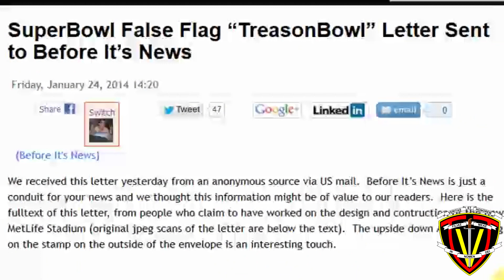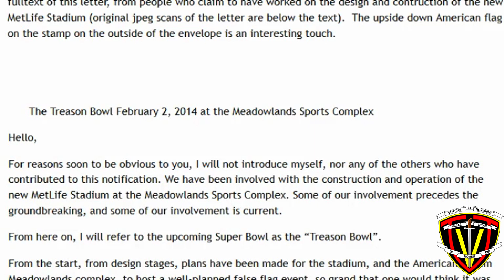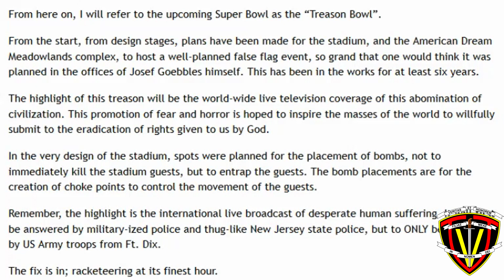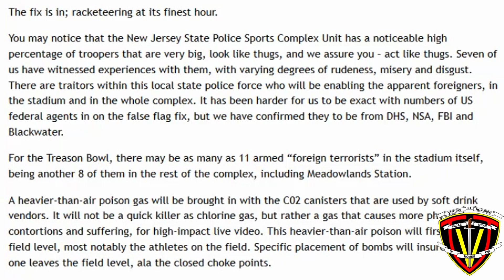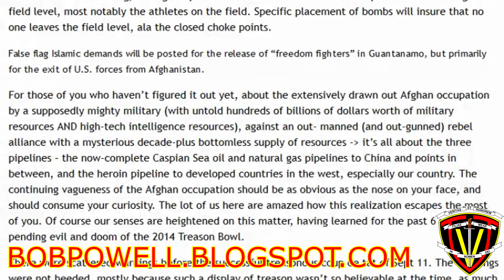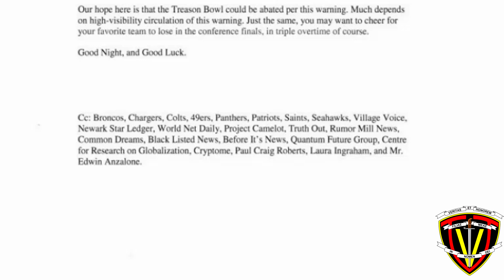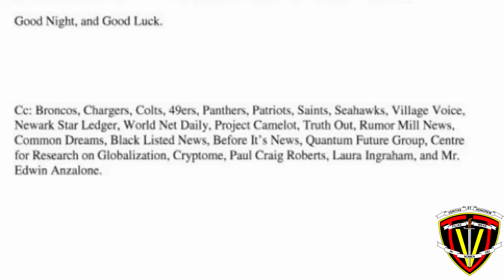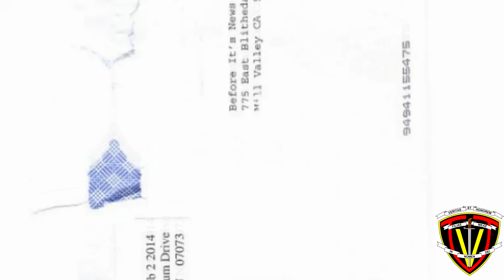Illuminati "Combined Disaster" Card Played; Threats To Super Bowl And Sochi Revealed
Threats to use poison gas to take over the MetLife Stadium and kill many of those in attendance in front of a live, world-wide audience were delivered to alternative news aggregator Before It's News via US mail last week. The object of terrorist threats from radical Muslim ethnic Chechens for months, the Winter Olympic games at Sochi and their connection to the "Combined Disasters" card in the Illuminati card game are also discussed in this excerpt from the January 24th episode of TTiVLIVE!

Before It's News and several other alternative media outlets received the letter last week. In it, the author claims to have been part of a construction crew at the stadium with direct knowledge of pre-placed bombs hidden inside the finished walls of the stadium itself that would be detonated to cause "choke points" that would trap the crowd. The point of this would be to fill the stadium, already filled with innocent spectators, with a heavier-than-air poison gas. While the world watches, everybody inside the MetLife Stadium would slowly asphyxiate.

And please remember to SHARE and click the ads! TTiV needs every 1/10th of a cent we can get.